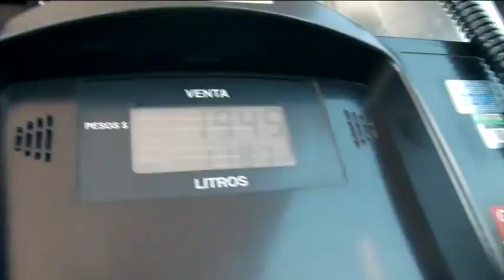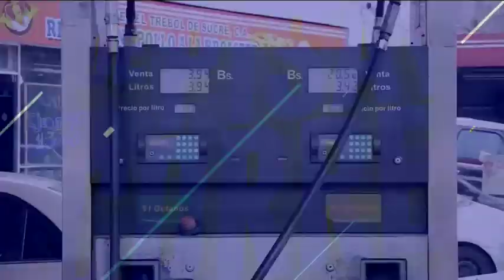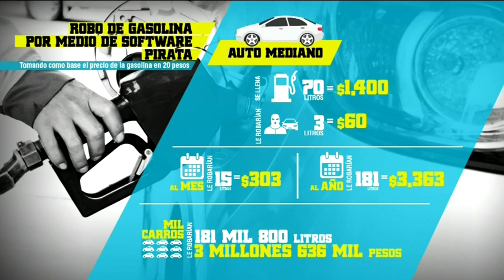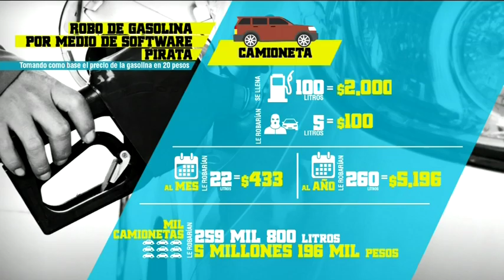Sofisticados robos en gasolineras gracias a un software | De Pisa y Corre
La Procuraduría Federal del Consumidor, dio a conocer un software pirata en despachadores de gasolina que permite que las gasolineras roben de forma sofisticada.